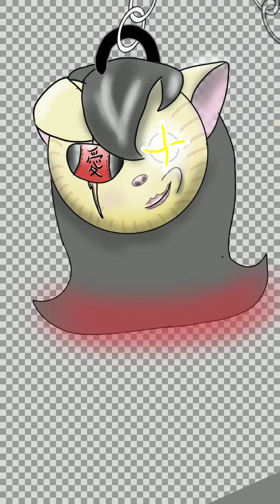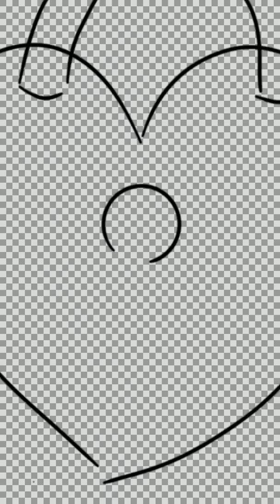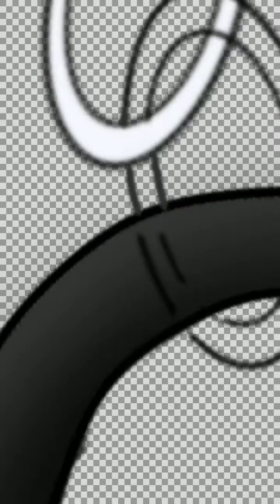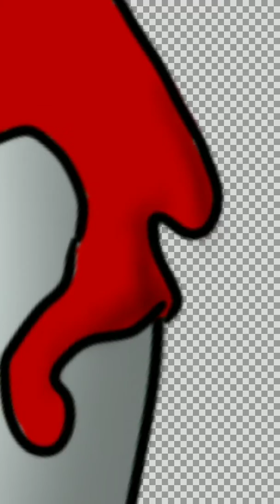Original Yandere Heart Drawing 💓🤙🏻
Just a small drawing I did using a new program! 😁 Sorry about the shakiness 🤷🏻‍♀️🤙🏻